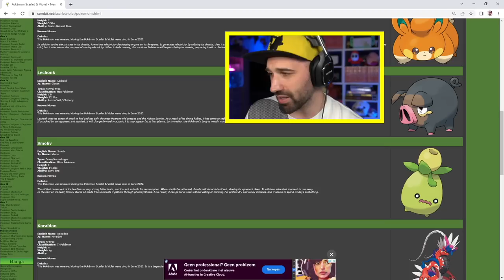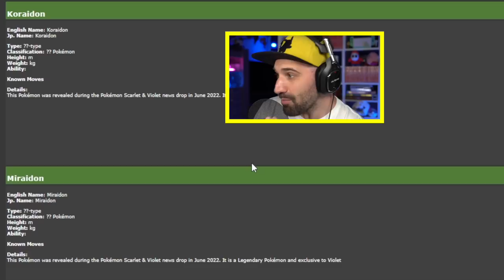SUPERTOFFE NIEUWE POKEMON uit POKÉMON SCARLET en VIOLET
WOOOH! Er zijn allemaal nieuwe Pokemon voor Pokemon Scarlet & Violet aangekondigd! Welke vind jij het tofst? Is het Lechonk, Smoliv of Pawmi? En welke Legendary Pokemon vind jij vet? Is het Miraidon of heeft Koraidon jouw voorkeur? En de belangrijkste vraag... lijkt Pokemon Scarlet of Pokemon Violet jou het leukst? Laat het weten in de reacties!